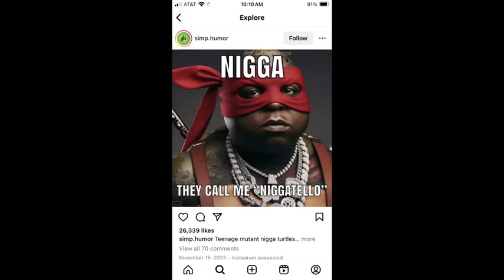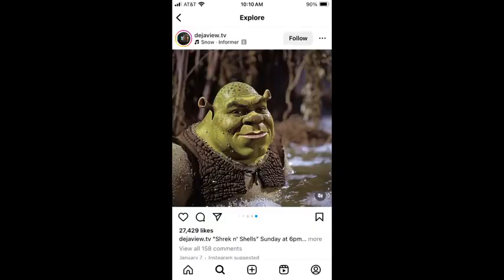TekkyTV Photo Gallery Part 114